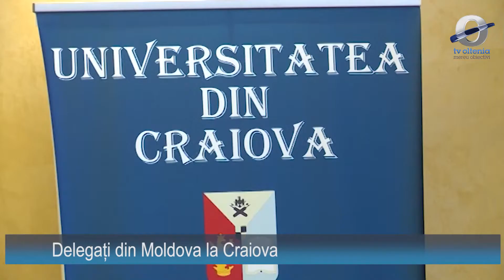Delegați din Moldova la Craiova